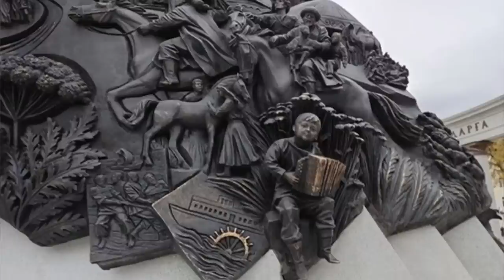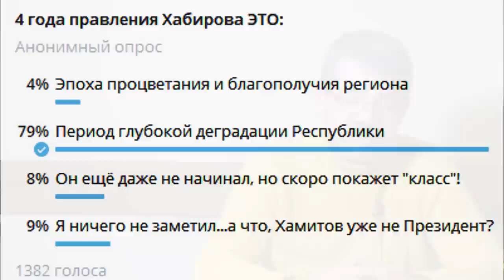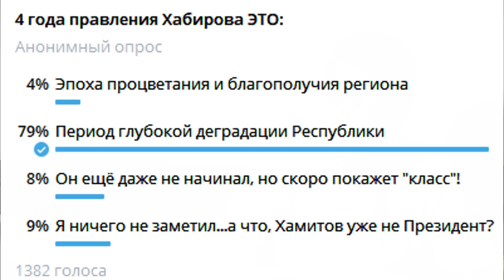"Хабирову - 4 года!" "Открытая Политика". Выпуск - 440. 15.10.22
Хронометраж выпуска:
00:43 - О многом молчит БСТ...;
06:04 - Монумент обо всём...;
08:48 - Приключения недо - Швейка;
14:00 - Лучше бы Мавлиева!;
16:06 - Хабирову - 4 года!;